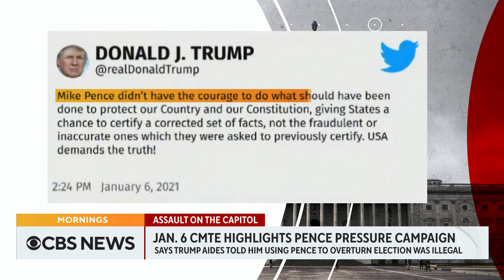Pence aid, retired Republican judge testify in third Jan. 6 committee hearing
For their third public hearing, the House select committee investigating the January 6th attack on the U.S. Capitol focused on former Vice President Mike Pence and the push from then-President Trump and allies to have Pence reject the 2020 election results. CBS News congressional correspondent Nikole Killion joins “CBS News Mornings” to discuss.